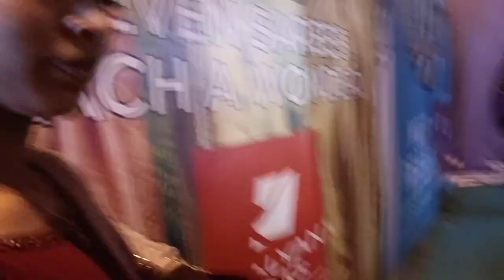Malabar expo// perindhalmanna// Mohu's world ❤️